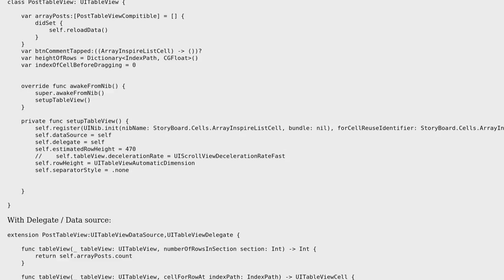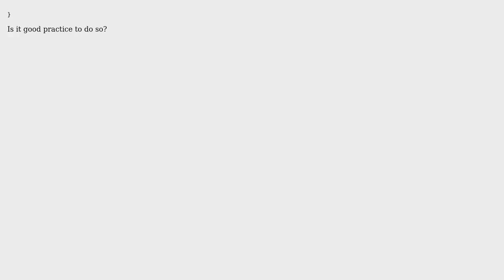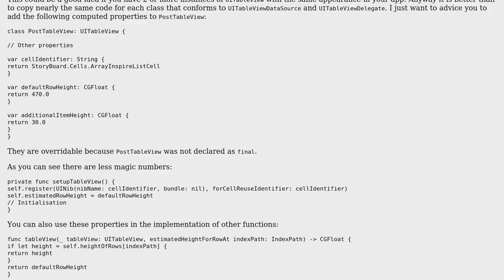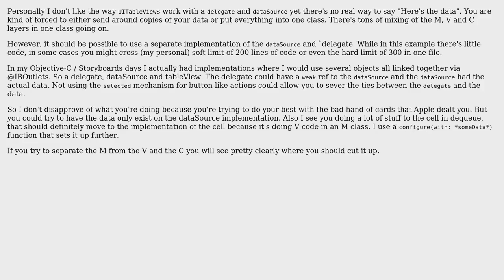Tableview Subclass implementing delegate datasource (2 Solutions!!)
Tableview Subclass implementing delegate datasource

With thanks & praise to God, and with thanks to the many people who have made this project possible! | Content (except music & images) licensed under CC BY-SA | Music | Images & others | With thanks to user Roman Podymov user Prashant Tukadiya user Lucas van Dongen user Jamal and the Stack Exchange Network Trademarks are property of their respective owners. You are responsible for your own actions.